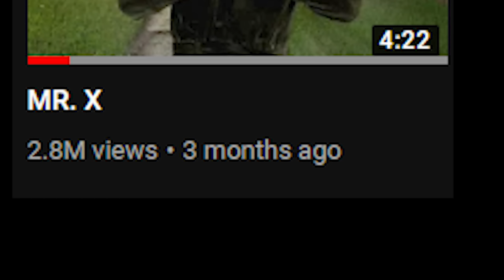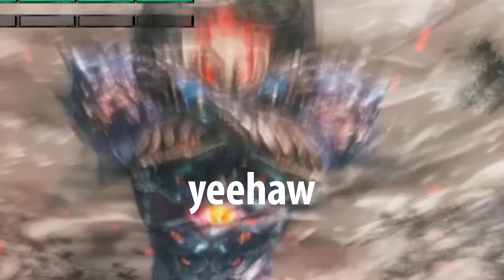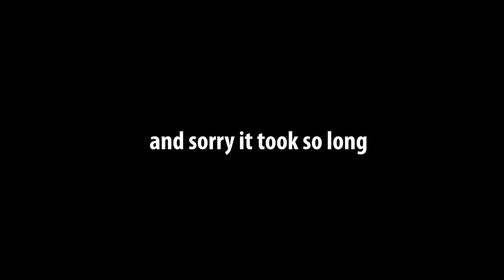wacky woohoo pizza man adventures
Music used in the video:
Theme - Avatar: The Last Airbender
Superman - Goldfinger
Theme - Old School Runescape
Cerberus Battle - Devil May Cry 3
Vampire Killer - Castlevania Rondo of Blood
Voltaic Black Knight - Devil May Cry 5
Dance With Cavaliere - Devil May Cry 5
Theme - Super Mario Kart
Married Life - Up (Cover by Persiflette)
Turbo Talon Trot - Banjo-Kazooie
Roar, Roar, Roar!! - Devil May Cry 5
Birth of a God - Final Fantasy 7
Victory Fanfare - Final Fantasy 7
Passionate Duelist - Yu Gi Oh!
E1M1 - At Doom's Gate - Doom
Resolve - Devil May Cry 5
Silver Bullet - Devil May Cry 5

that's a lotta music
thanks for watchin, appreciate u